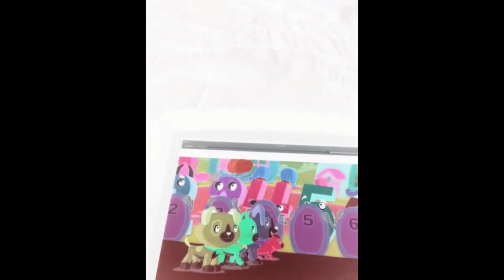Ronda y ronda